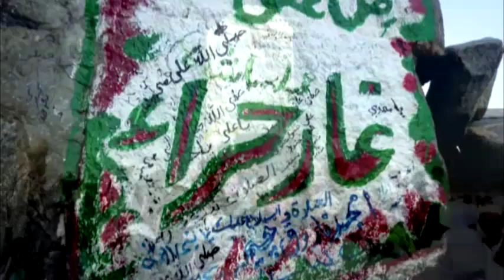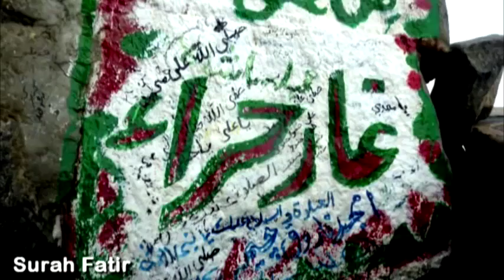Surah Fatir | Quran | Full HD Video